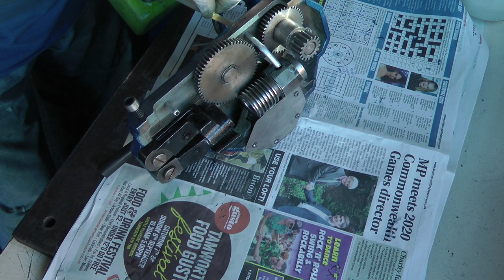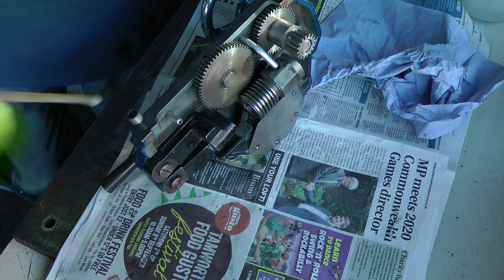Boxford rebuild the apron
Rebuild of a Boxford Lathe The apron which has gears and a clutch to work the traverse.